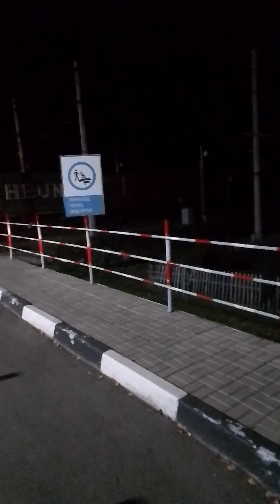[РЖД] 2ЭС6-173 с грузовым поездом проезжает железнодорожный переезд